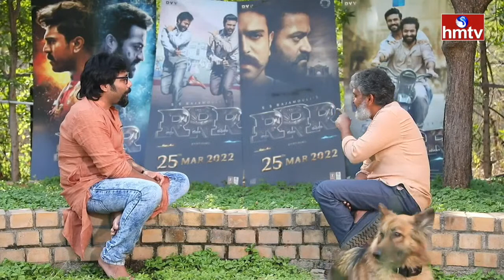LIVE:Director Sandeep Reddy Vanga Interview with SS Rajamouli About RRR | Jr NTR | Ram Charan |hmtv